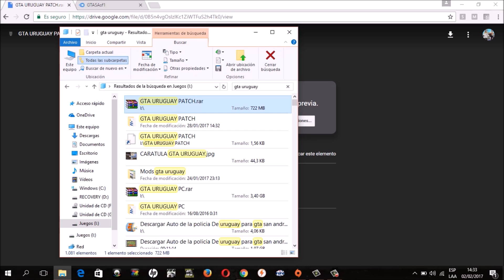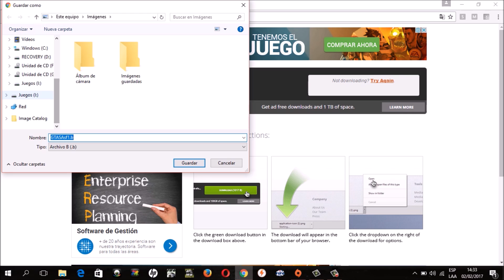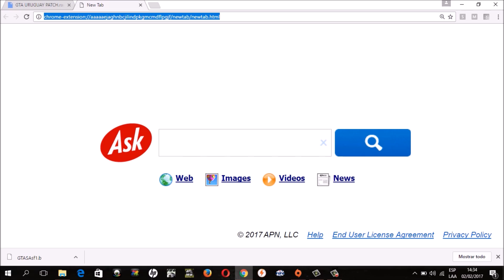Descargar e instalar Gta Uruguay Patch para PC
Link de un Gta San Andreas User Files con musica rock Uruguaya(Esto es por las casi 10000 visitas de este video
Para instalar la musica en las radios del GTA lo unico que tienen que hacer es, Descargar el GTA Devuelta, ya que tuve que actualizar el link del gta xq si no no les va a andar, bueno despues de descargar el gta devuelta del nuevo link que deje, extraen el archivo Gta san andreas user files Con Musica Uruguaya y les va a quedar una carpeta de nombre GTA san andreas User Files, bueno esa carpeta la mueven a mis documentos, si ya tienen essa carpeta les va a decir si la quieren reemplazar y le dan que si, despues abren el gta DEL LINK ACTUALIZADO ACLARO POR QUE SI NO LO DESCARGAN DEVUELTA NO FUNCIONA, despues en el menu principal del juego van a opciones, despues le dan a configuracion de sonido, opciones canciones del usuario, le dan a escanear canciones del usuario, despues de que ya escaneo lo que tienen que hacer es
volver a configuracion de sonido, despues ahi bajan a donde dice EMISORA y con la flecha para la derecha cambian hasta ver una que dice, canciones del usuario, y de ahi van a iniciar partida y cuando se suban a un auto ya van a tener musica rock Uruguayo escuchandose adentro del auto